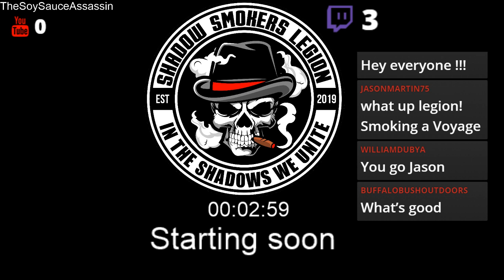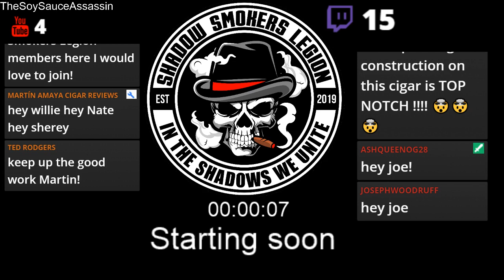76. SoySauceAssassin Cigar Chat. ft. Zino Platinum Z-Crown Robusto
Chat, Cigar review, gear review and fun!

 Ft. Zino Platinum Z-Crown Robusto

Music Licenses below:With a Stamp by Twin Musicom is licensed under a Creative Commons Attribution license Karud - Classic [FREE TO USE]Artist: Wayne JonesTitle: Touching Moment Free Download - the island within Uniq Art of Silence - Dramatic / Cinematic [No copyright, Royalty free]► Music Credit: OurMusicBox (Jay Man)Track Name: "Closing Time"Music By: Jay Man @ "OurMusicBox" YouTube Channel License for commercial use: Creative Commons Attribution 4.0 International (CC BY 4.0) promoted by NCM ► Music Credit: OurMusicBox (Jay Man)Track Name